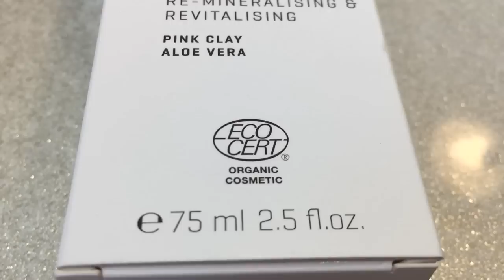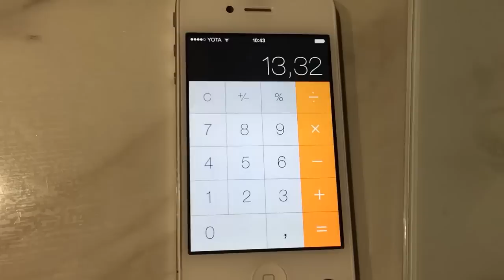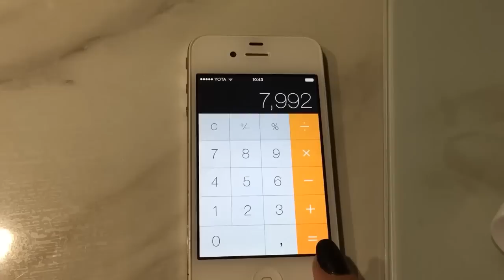Маска из розовой глины Ecobeauty. Техника нанесения для максимального эффекта.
Купив дорогу маску не означает получить заявленный эффект.
Почему?
 🤔 Глиняные маски наносятся по особенному.
❗️ Важно учесть 3 стадии работы маски и "не передержать".
Чем уникальна розовая глина, и существует ли она в природе в чистом виде?
❓Стоит ли Обновляющая маска для лица Экобъюти своих денег?
💰Многие говорят, что 999 р по акции дорого. Но так ли это? Сколько будет стоить 1 процедура применения маски?
❓Сколько стоят маски - аналоги из розовой глины?

😍Для меня это видео особенное.
💖Мне было важно донести до вас максимум полезной и важной информации, для того, чтоб продукт работал на 100%!
 Ведь это оочень крутая маска с уникальным составом и самыми высокими международными сертификатами.

Обновляющая маска для лица Ecobeauty  код 32202
По акции в каталоге 999р
Оформив дисконт, можно приобрести -20% дешевле

Рубрика